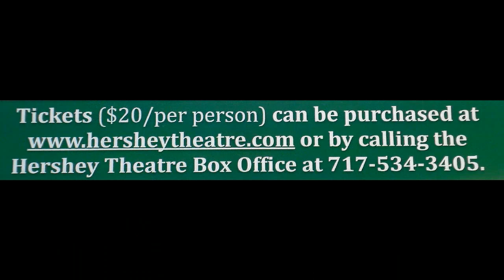ZUZU Actress Karolyn Grimes from It's A Wonderful Life" appears at Hershey Theatre Hershey PA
ZUZU from It's A Wonderful Life" appears at Hershey Theatre Hershey PA November 23 Don't Miss It.  Cornwall Manor Presents ZUZU  Karolyn Grimes film actor hersheytheatre.com.
Karolyn Grimes is probably best known for her famous line, "every time a bell rings, an angel gets his wings."  Karolyn will show clips from the movie and share moments from the film and memories of behind the scenes experiences with Jimmy Stewart and other cast members.  She will tell you special things to look for in the film. Kick off the holiday season with this rare opportunity for a visit from an original cast menmer who appeared in this classic film.